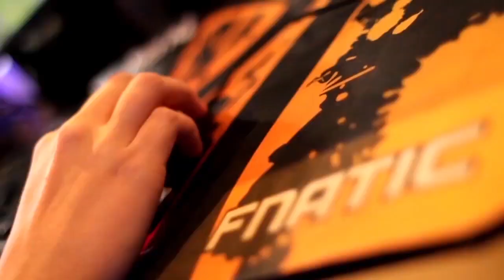EPICENTER LAN - Day 1 - Walk through 2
Sprehod čez večerni del tekmovanja na EPICENTER LAN-u, ko že potekajo tekmovanja in so streami aktivni!

Sledite nam tudi na Facebooku!